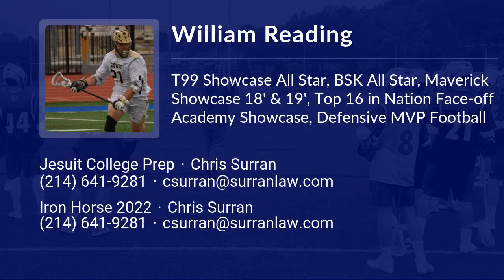William Reading (Iron Horse) 2022 Highlights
William Reading (Class of 2022)'s 2020 highlights!